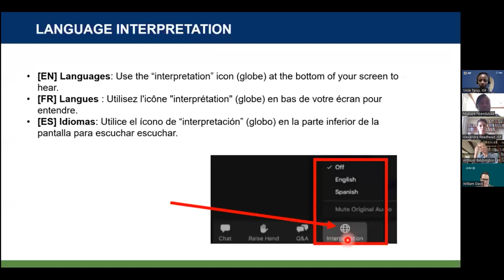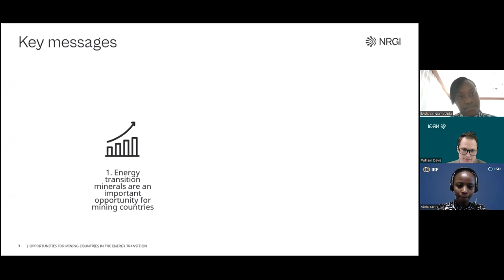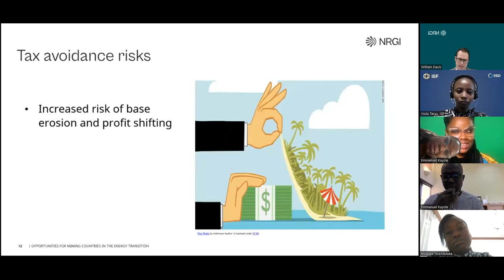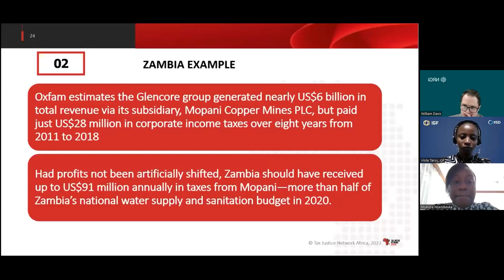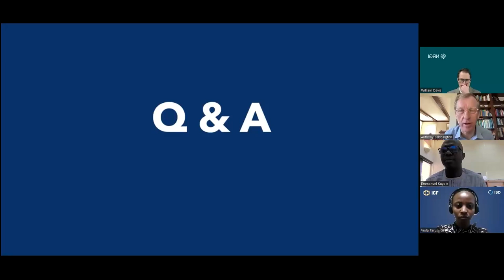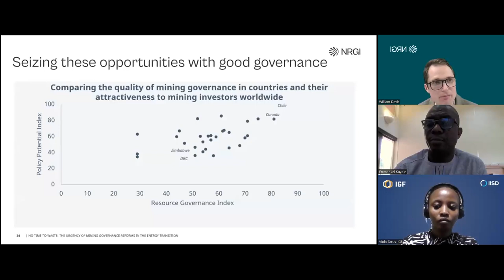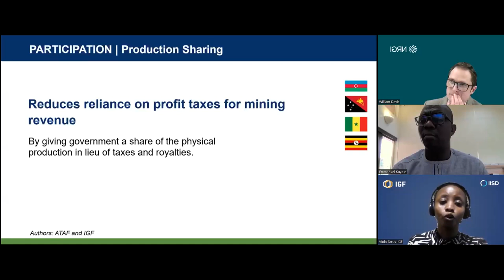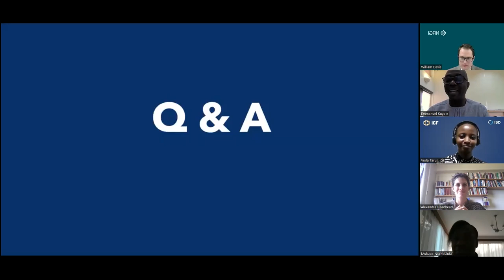Webinar | The Future of Mining Taxation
This webinar held on October 12 discussed how countries can adapt their mining tax policies to respond to climate change, automation, and the global tax justice movement. The webinar also explored the risks and opportunities these trends present for the mining sector.

Key discussion questions included:

-  How can tax policies help the mining sector work to slow global warming?
-  Are current financial benefit sharing mechanisms (royalty and corporate income tax) fit for purpose?
-  How can resource-rich countries adapt their mining tax regimes to seize opportunities and manage risks facing the sector?
-  How can global tax cooperation include the mining sector (if at all)?

Moderators:

-  Anthony Bebbington, International Program Director, Natural Resources and Climate Change, Ford Foundation
-  Emmanuel Kuyole, Program Officer, West Africa, Ford Foundation
-  Alexandra Readhead, Lead, Tax and Extractives, IGF

Speakers:

-  William Davis, Senior Economic Analyst, Natural Resource Governance Institute
-  Mukupa Nsenduluka, Policy Officer – Tax & Natural Resource Governance, Tax Justice Network Africa
-  Viola Tarus, Policy Advisor, Tax and Extractives, IGF

This webinar was hosted by the Ford Foundation, IGF, Natural Resource Governance Institute, and Tax Justice Network Africa.